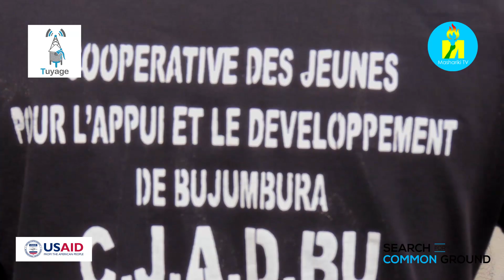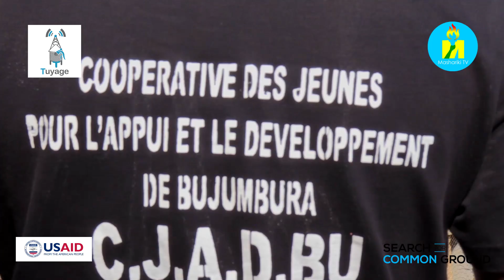Urwaruka rwo muri Koperative C.J.A.D.BU rutatubwira uko rwatanguye umugambi w'ubworozi bw'inkoko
Urwaruka rwo muri Cooperative des Jeunes pour l'Appui et le Developpement de Bujumbura (C.J.A.D.BU) rutatubwira uko rwatanguye umugambi w'ubworozi bw'inkoko, rugashima ko ruriko ruriteza imbere rutarinze kuzera inze.